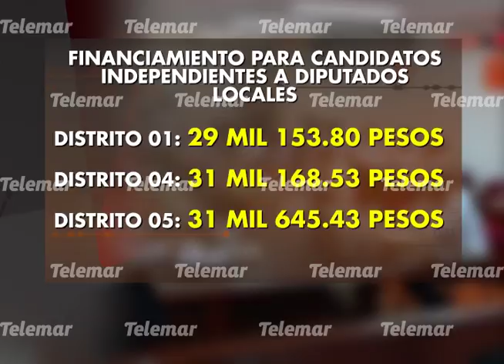Asigna IEEC más de 600 mil pesos para campañas de candidatos independientes